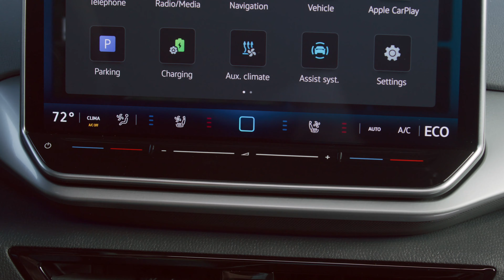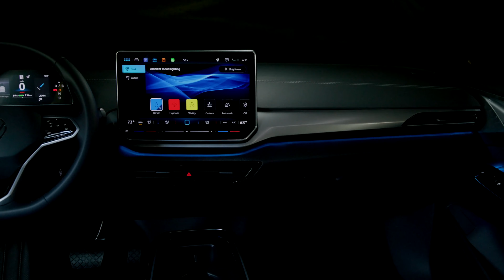Volkswagen New ID 4 Pro S 2024 - 2025 Features, Interior and Exterior